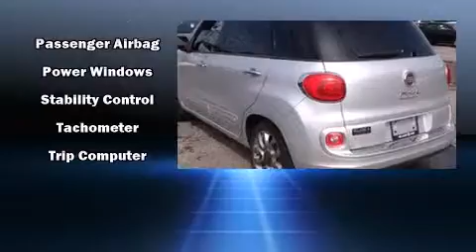2014 FIAT 500L Sport in Ajax, ON L1S3K3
Village Chrysler Dodge Jeep Ltd.
201 Bayly Street West
in Ajax, ON L1S3K3

Treat yourself to a test drive in the 2014 FIAT 500L. It features a standard transmission, front-wheel drive, and an efficient 4 cylinder engine. It's equipped with tons of terrific amenities, but it won't break your budget. Such as remote keyless entry, delay-off headlights, a rear window wiper, a leather steering wheel, a trip computer, an automatic dimming rear-view mirror, power windows, and cruise control. Storage solutions are integrated throughout the interior, demonstrating thoughtful attention to detail. Passengers are protected by various safety and security features, including: dual front impact airbags with occupant sensing airbag, head curtain airbags, traction control, brake assist, anti-whiplash front head restraints, a security system, and 4 wheel disc brakes with ABS. Electronic stability control ensures solid grip atop the road surface, no matter how challenging the driving conditions. Our sales reps are knowledgeable and professional. We'd be happy to answer any questions that you may have. Stop by our dealership or give us a call for more information.